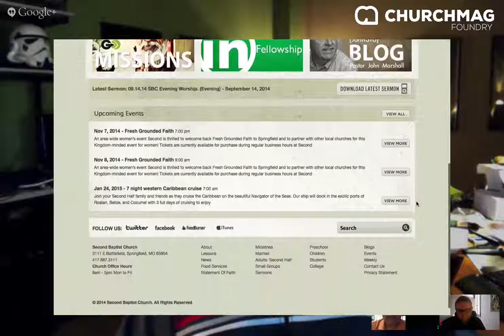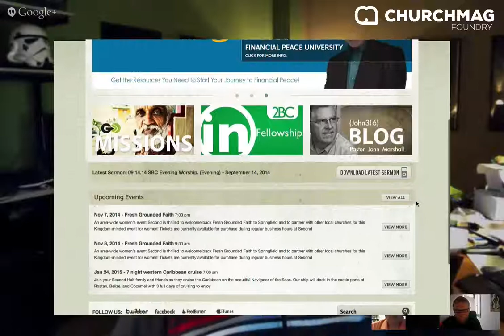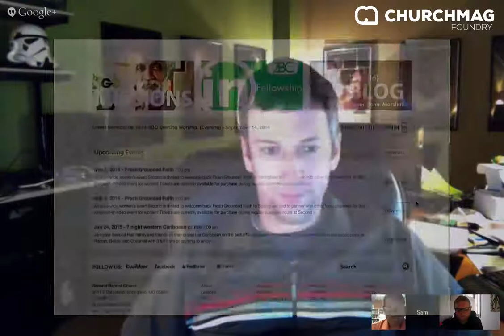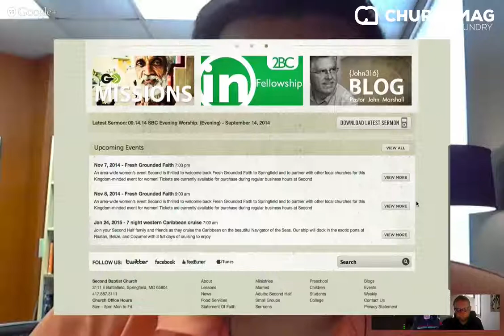ChurchMag Foundry #1: Church Website Content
Kenny Jahng and Sam Arthur (hosted by Eric Dye) talk about redesigning the Second Baptist Church website. But instead of the answer being about moving menus and elements, we find that the best church website design starts with content.

Welcome to the very first ChurchMag Foundry!